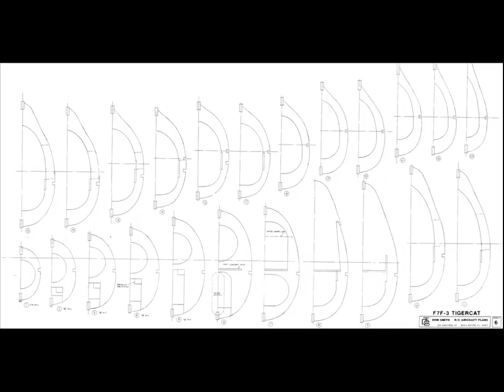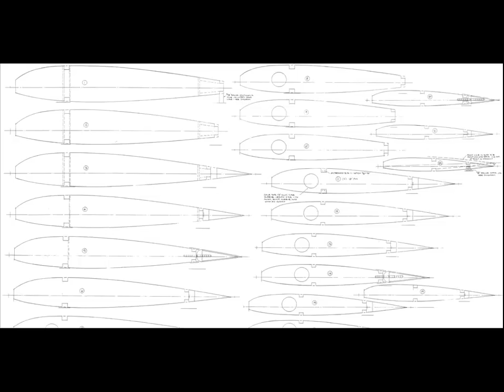F7F Tigercat Чертежи модели самолета 23#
Продолжая совершенствование истребителя, фирма Грумман провела исследования, показавшие, что увеличение площади хвостового оперения позволит улучшить устойчивость и управляемость машины. Один из прототипов был соответствующим образом переоборудован и испытан в аэродинамической трубе. Результаты испытаний оказались положительными - на свет появилась еще одна модификация "Тайгеркэта" - F7F-3. Первый полет серийного истребителя состоялся 10 марта 1945 г., а за период с марта 1945 г. по июнь 1946 г. выпустили 250 "троек" различных модификаций. Внешне от своих предшественников самолет отличался лишь увеличенным по высоте и площади вертикальным оперением, гораздо более серьезные изменения коснулись конструкции. На истребителе установили моторы Пратт-Уитни R-2800-34W мощностью 2100 л.с., с улучшенными высотными характеристиками, усилили конструкцию планера, а на месте кабины оператора установили дополнительный 300-литровый топливный бак, доведя суммарную вместимость топливной системы до 1720 л. Пушечно-пулеметное вооружение осталось прежним - четыре 12,7 мм пулемета в носовой части с боезапасом 300 выстрелов на ствол и четыре 20 мм пушки (300 выстрелов на ствол) в корне крыла (следует отметить, что из-за некоторых проблем часть F7F-2N и "троек" раннего выпуска оснащались полностью пулеметным вооружением). Значительно усилили конструкцию пилонов, что позволило увеличить вес боевой нагрузки - теперь самолет мог нести под крылом 453-кг бомбы, а под фюзеляжем - 907-кг бомбу. Появилась также возможность использовать 1 135,5-литровые подвесные топливные баки. Увеличение веса самолета потребовало усилить конструкцию шасси.